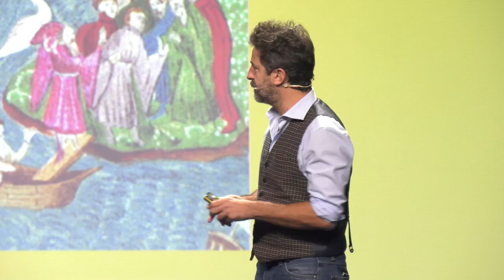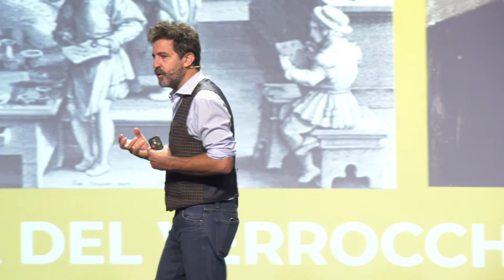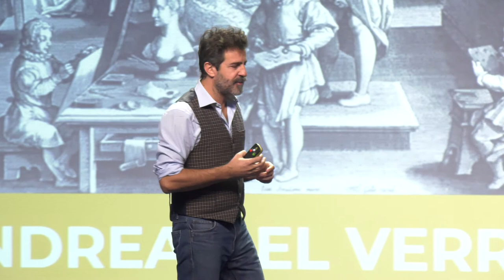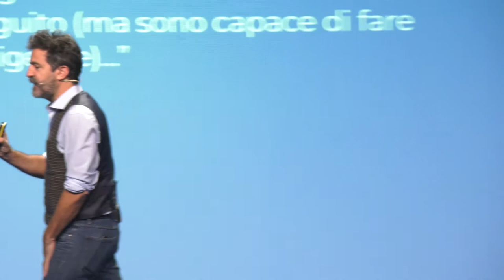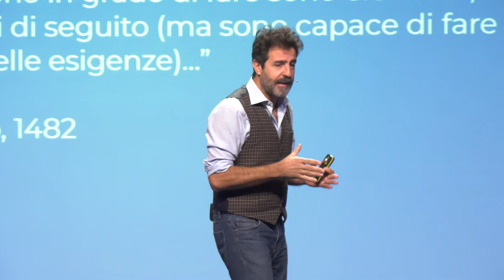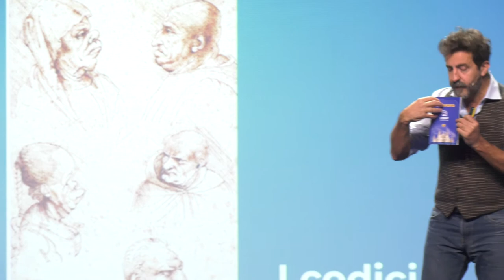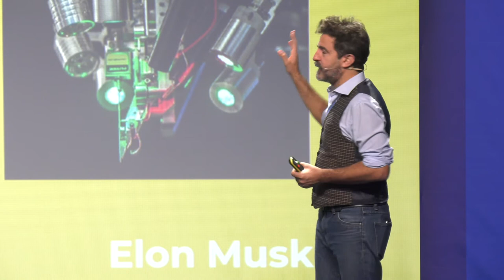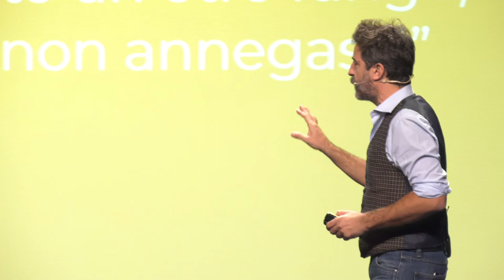7 Lezioni di Leonardo per il XXI secolo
Keynote a cura di Massimo Temporelli, fondatore di The Fab Lab, che ci ha fornito 7 lezioni dal mondo di Leonardo Da Vinci, applicabili al mondo tecnologico odierno.